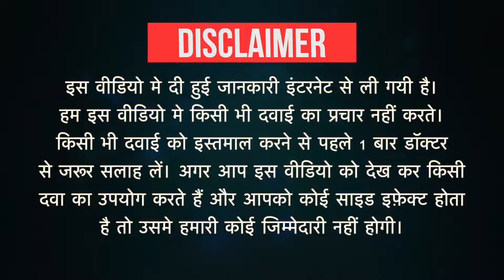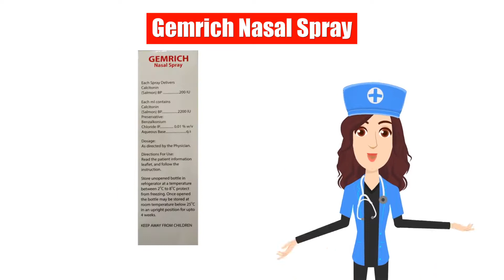Gemrich Nasal Spray Uses in Hindi | Side Effects | Dose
Gemrich Nasal Spray Uses in Hindi | Side Effects | Dosage